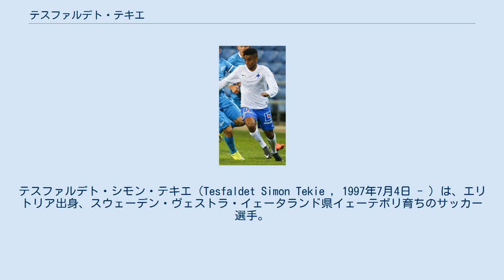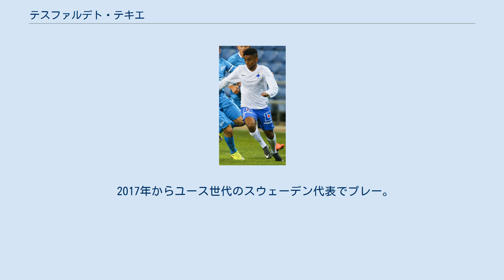テスファルデト・テキエ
フォルトゥナ・シッタートの選手
テスファルデト・シモン・テキエ（Tesfaldet Simon Tekie , 1997年7月4日 - ）は、エリトリア出身、スウェーデン・ヴェストラ・イェータランド県イェーテボリ育ちのサッカー選手。
オランダ・エールディヴィジ・フォルトゥナ・シッタート所属。
 1997年にエリトリアで生まれ、9歳の時に家族と共にスウェーデンに移住。
2013年にIFKノルシェーピンと契約。
すぐさまIFシルヴィアへのローン移籍となり、2014年4月21日のIFKルレオ戦でプロデビュー。
2015年シーズンにIFKノルシェーペンに復帰し、2016年シーズンはリーグ戦26試合に出場した。
 2017年1月19日、ベルギー・ファースト・ディビジョンAのKAAヘントと2021年までの4年契約を締結。
しかし、ヘントでは公式戦不出場に終わり、2018年から2年間はローン移籍で母国リーグのエステルスンドFKでプレー。
 2019年9月9日、フォルトゥナ・シッタートと2年契約を締結した。
 2017年からユース世代のスウェーデン代表でプレー。
2019年1月11日のアイスランドとの親善試合でフル代表初出場を果たした。